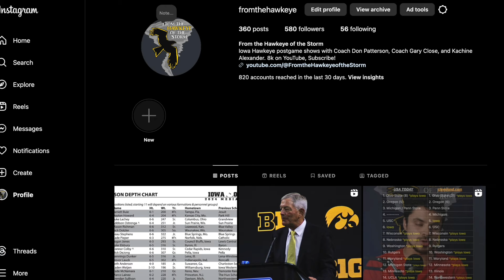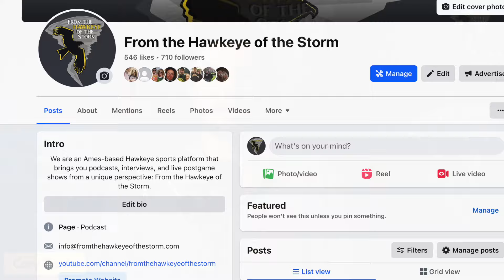IOWA FOOTBALL: Special "package" for backup QB? O-line depth? | Final takeaways from B1G Media Days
Big Ten Media Days has officially wrapped up in Indy. What did we learn from Kirk Ferentz about the Iowa Hawkeyes?